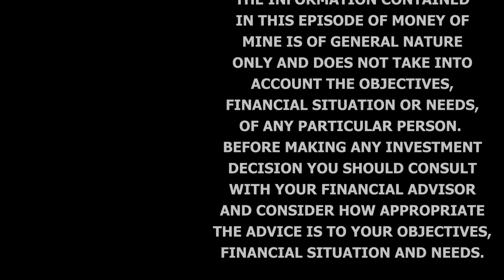Rusty the Rockstar Fundie on the Massive Issue No One Talks About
A few weeks ago we had the privilege of sitting down with Russell Delroy of Cottesloe-based Nero Resource Fund. Nero's performance is stellar. But you don't need us to tell you to pay attention when Rusty speaks.

In this conversation, we talked about one of the biggest issues plaguing our industry - to the detriment of shareholders. That issue is "misalignments" as described by Rusty between management/boards and shareholders. This conversation is riveting as Rusty reveals stories over his journey and some of the "soft issues" that can get in the way of shareholder returns.

CHAPTERS

0:00 Preview
0:59 Introduction
3:41 We sit down with Rusty
7:00 The brief journey of Nero
12:43 “Perception” in this Industry
15:09 Abyssinian Metals 249D Update
14:44 (Mis)alignments and Incentives
25:04 Playing an Active Role as an Investor
28:24 What About the Fiduciary Duty of Directors?
34:42 Odds stacked against you in Section 249Ds
43:04 The Involvement of Proxy Whisperers
44:15 Why this Industry?
46:10 Rusty calls the problem
47:24 Active example with a PE group
49:36 Institutional and Retail Investors Exposed
52:03 What are the Solutions?
1:02:46 Free Speech and Activism
1:07:43 Wrap-up